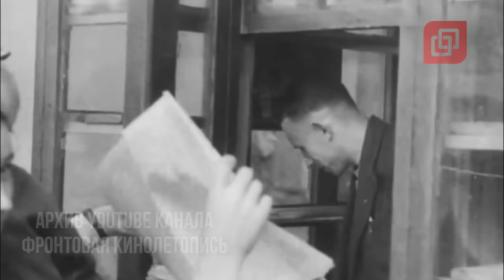Подлинные киносъемки боёв за Одессу. 73 дня обороны (1941)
73 дня защитники Одессы сдерживали продвижение правого крыла войск группы армий «Юг». Было сковано до 18 дивизий врага. 4-я румынская армия так и не смогла взять город штурмом. Румынские войска понесли такие потери, что для переформирования армии понадобилась два месяца. Лишь только ухудшение обстановки южном стратегическом направлении, вынудило Ставку эвакуировать гарнизон города для усиления обороны Крыма.

Эпизоды:
00:00 Стратегическое значение Одессы и несбыточные мечты Антонеску о "Великой Румынии"
02:03 «Одессу не сдавать и оборонять до последней возможности.."
04:17 Бои на дальних подступах (10-19 августа)
07:46 Штурм со всех направлений. Самые напряженные дни обороны
08:54 Король на фронте и неоправдавшиеся надежды
09:37 Попытки вывести Черноморский флот "из игры"
10:48 Чудо бронетехники завода имени Январского восстания
12:36 412-я береговая батарея. Тяжелое решение...
13:26 Десант в районе Григорьевки и последний штурм города
14:31 Эвакуация Приморской армии
15:50 Цена осады